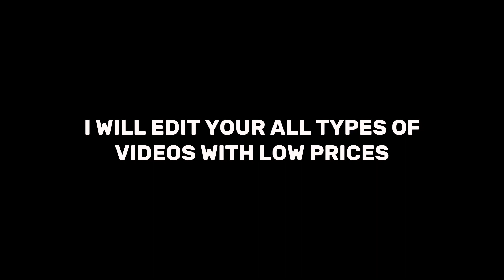Still looking for a video editor📽️? check out the description below👇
I am a professional Video Editor with 2 years of experience in this field🎥
Copy and paste the above link to get your videos edited👆

HURRY!!
And get a massive discount now!